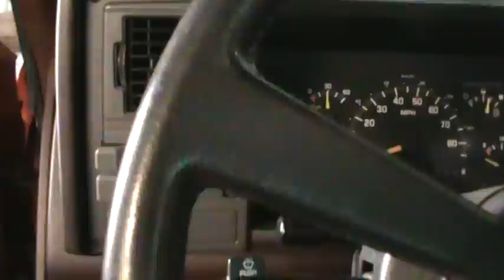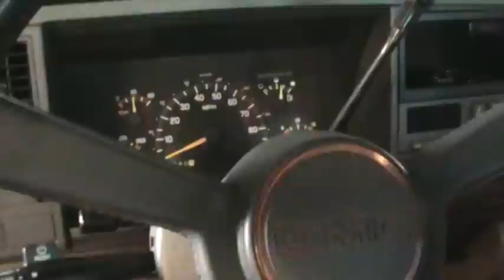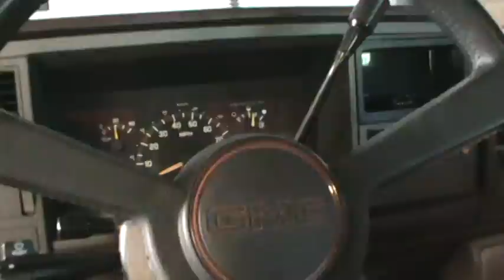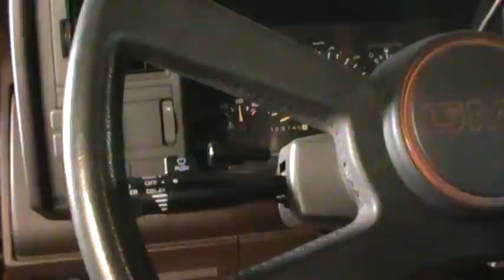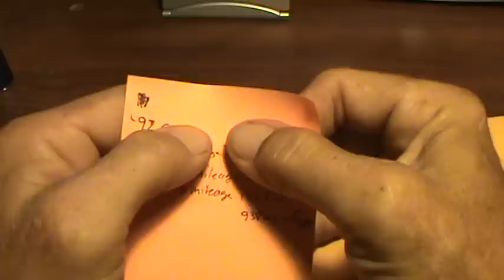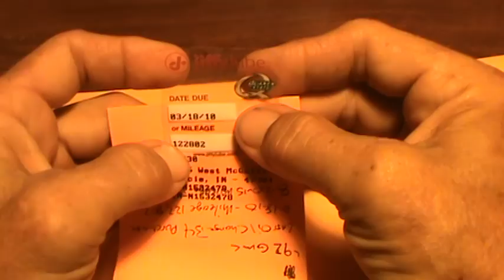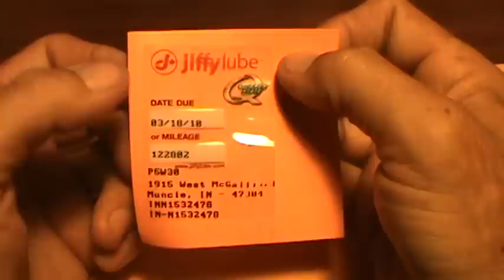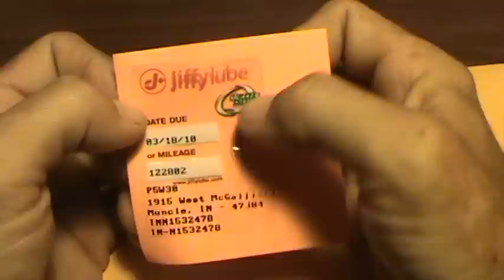Zippo Needs Your Help!!!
I've got a gremlin living in my 1992 GMC Sierra "Clifford" and I'm hoping one of my viewers can shed a little light on where to look for the possible cause!! Thanks in Advance!! Zip~